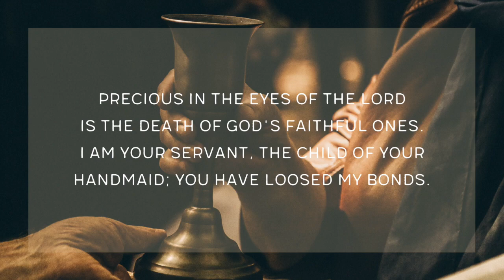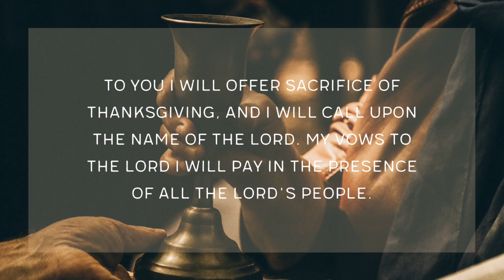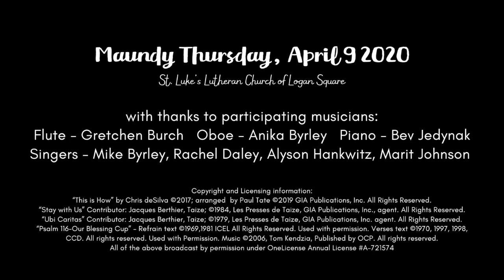Psalm 116 (Kendzia)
Refrain from 1 Corinthians 10:16. Verses from Psalm 116:12-13, 15-18.

Song shared as part of Maundy Thursday Worship, April 9th, 2020 at St. Luke's of Logan Square, Chicago, IL.

with thanks to participating musicians:
Oboe - Anika Byrley   Piano - Bev Jedynak
Cantor - Mike Byrley